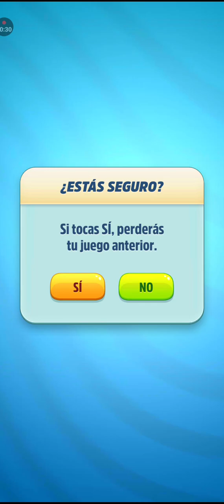Talking Tom Gold Run NEW UPDATE!